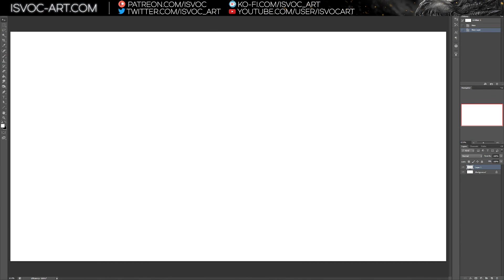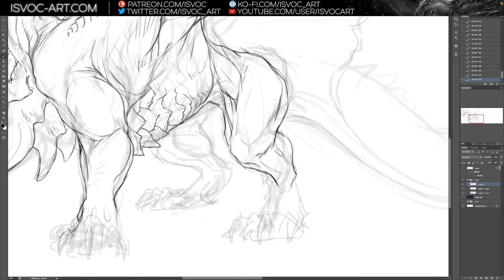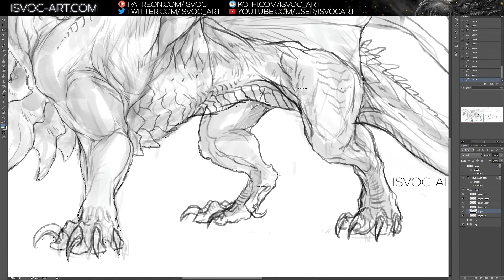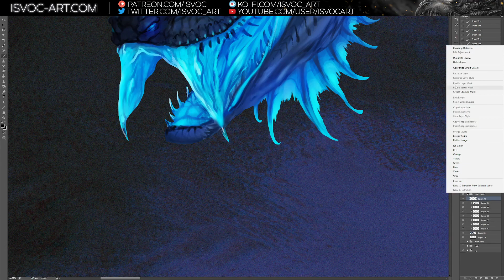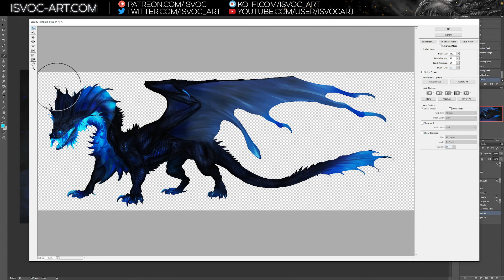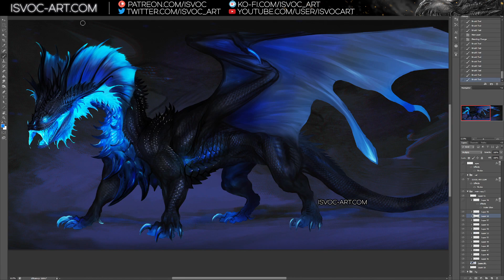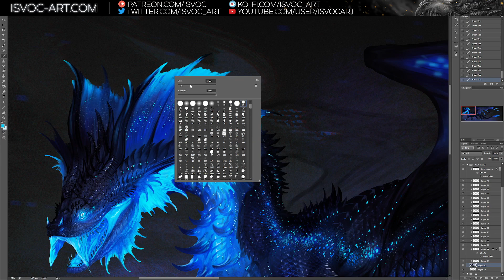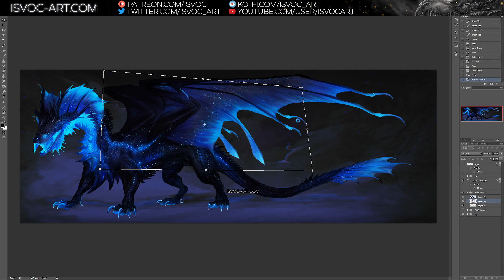Bioluminescent snake dragon part 2 - Digital painting no.97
Timelapse of a creature design for Exusia. This time a female specimen of a bioluminescent glider snake dragon.